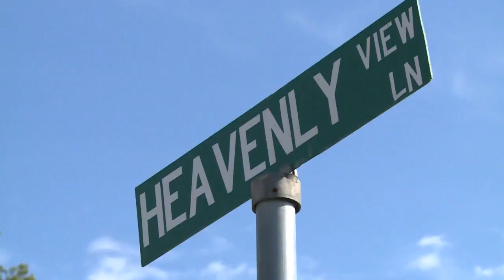Hit & Run Case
WYMT Mountain News at 6